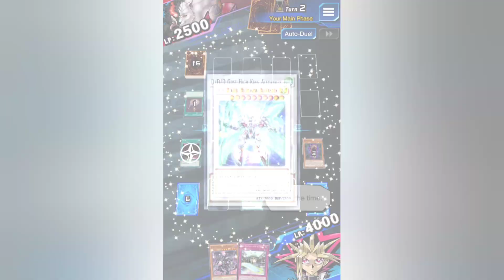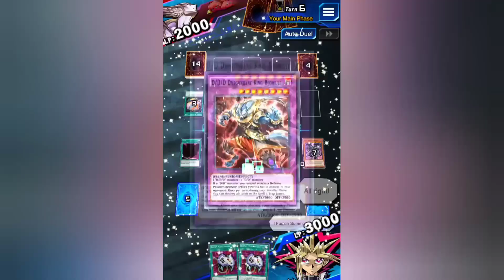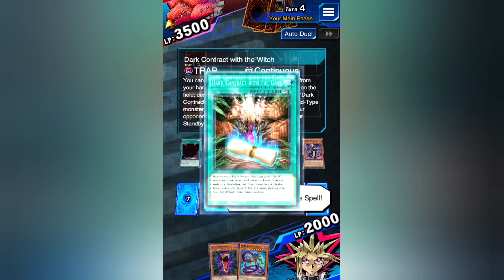D.D. Castle Assault gameplay #2 [ Yu-Gi-Oh! Duel Links ]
Hi everyone! TCG Mike here!

Today I'm bring you another gameplay video of my matches in D.D. Castle Assault. I hope you enjoy the video. 🙂

Any comments of advice or suggestions that will help me to improve my gameplay strategies will always be appreciated thank you.

For any updates and fun art drawings. Thank you 🙂